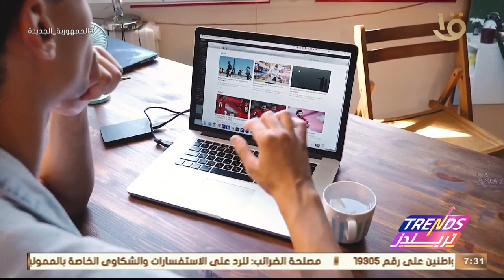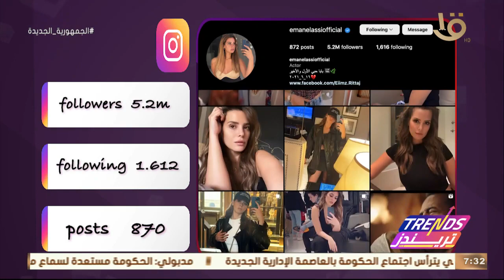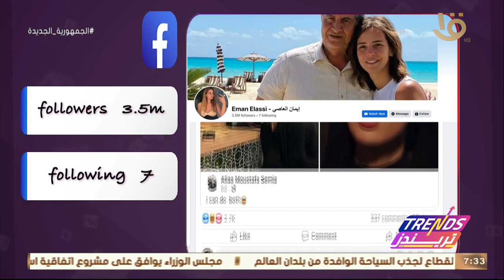تريندز | أهم تريندات الأسبوع.. وأحدث وأغرب صيحات الموضة.. حلقة كاملة 10-5-2023